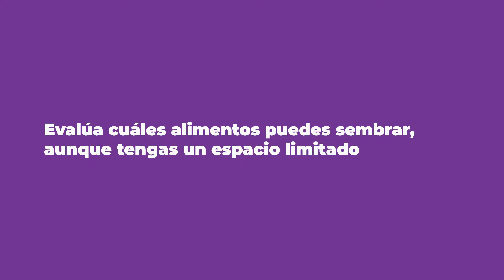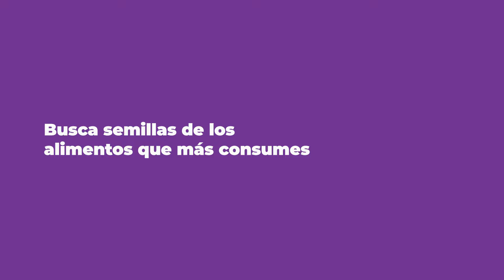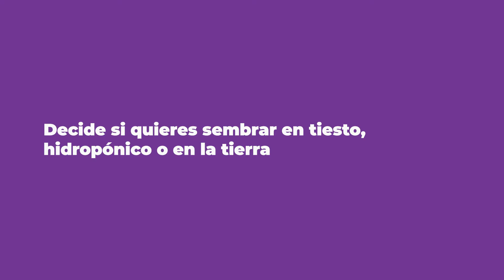Cómo hacer un huerto casero desde cero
Rosana Rivera, creadora del blog Stylish Professional Mom, te da unos consejos para que aprendas a crear tu propio huerto casero y puedas sembrar varios de tus alimentos en la comodidad de tu hogar.

Facebook: Canal 85 de Liberty Puerto Rico